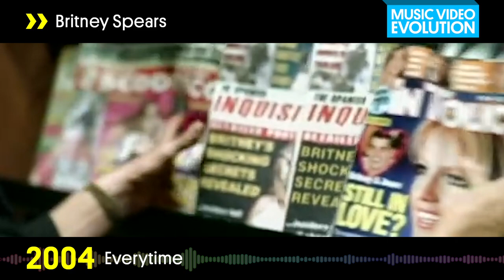Britney Spears Music Video Evolution: '...Baby One More Time' to 'Slumber Party' | Billboard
Check out Britney Spear's Music Video Evolution: from '...Baby One More Time' to 'Slumber Party.'

00:00 - …Baby One More Time
00:10 - Sometimes
00:20 - (You Drive Me) Crazy
00:30 - Born to Make You Happy
00:40 - From the Bottom of My Broken Heart
00:50 - Oops!…I Did It Again
01:00 - Lucky
01:10 - Stronger
01:20 - Don’t Let Me Be the Last to Know
01:30 - I’m a Slave 4 U
01:40 - Overprotected
01:50 - I’m Not a Girl, Not Yet a Woman
02:00 - Overprotected (Darkchild Remix)
02:10 - I Love Rock ’n Roll
02:20 - Boys
02:30 - Me Against the Music
02:40 - Toxic
02:50 - Everytime
03:00 - My Prerogative
03:10 - Do Somethin’
03:20 - Someday (I Will Understand)
03:30 - Gimme More
03:40 - Piece of Me
03:50 - Break the Ice
04:00 - Womanizer
04:10 - Circus
04:20 - If U Seek Amy
04:30 - Radar
04:40 - Kill the Lights
04:50 - 3
05:00 - Hold It Against Me
05:10 - Till the World Ends
05:20 - I Wanna Go
05:30 - Criminal
05:40 - Scream & Shout
05:50 - Scream & Shout (Remix)
06:00 - Ooh La La
06:10 - Work Bitch!
06:20 - Perfume
06:30 - Pretty Girls
06:40 - Make Me…
06:50 - Slumber Party